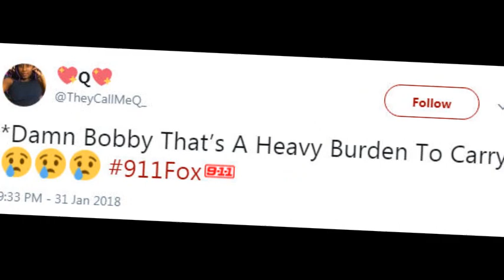911 On Fox – Season 1 – Episode 5 – Point of Origin (RECAP)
We learn the truth about Bobby's Past, Get a glimpse into Henrietta's personal life, and watch Buck put a move on Abby.